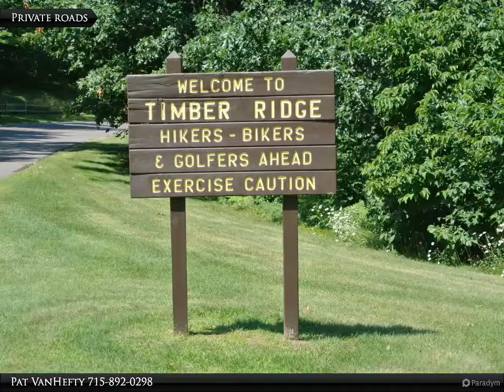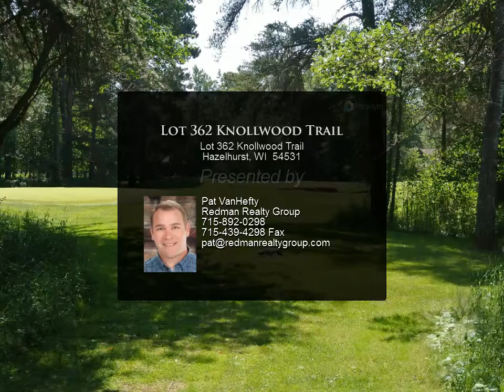Lot 362 Knollwood Trail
Enjoy life in the Northwoods, while also having all the amenities that a neighborhood can offer. This 2.1 Acre wooded lot is located in Timber Ridge, a desirable neighborhood to be in. It's location is unique as it is on a cul-de-sac, and directly behind the property is a spacious out lot that will remain undeveloped, giving you more privacy than most lots offer. Not to mention beautiful views as you look over the ravine below. The Bearskin State Trail for hiking, biking and snowmobiling is accessible right from your property, and the Golf-course, club house, seasonal swimming pool and restaurant are nearby for you to also enjoy. All you need is your vision and building plans to complete this beautiful lot.

Presented By:
Pat VanHefty, Redman Realty Group